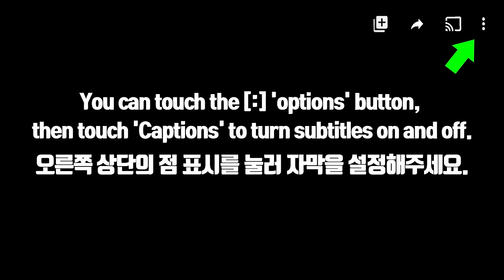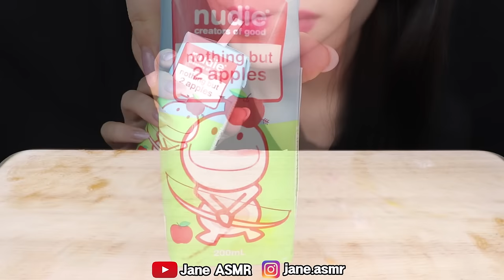ASMR LOLLIPOP ICE CREAM POPSICLE MUKBANG 롤리팝 아이스크림 팝시클 먹방